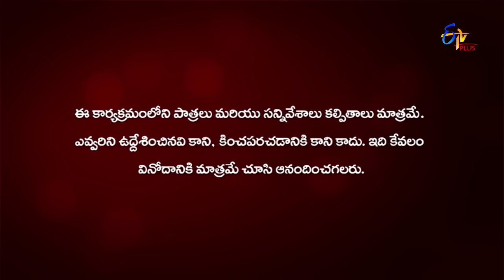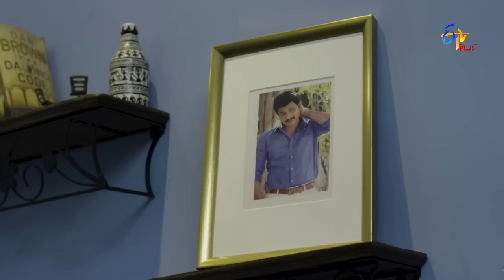Premaina Pellaina Sharatulu Vartistai | 26th June 2019 | Full Episode 03 | ETV Plus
ఈ రోజు మాలతి చేసిన వంటని ఎవరెవరు తింటారు..? తెలియాలంటే ఈ రోజు ఎపిసోడ్ చూడండి.. ''ప్రేమైనా పెళ్ళైనా షరతులు వర్తిస్తాయి సోమవారం నుండి బుధవారం వరకు రాత్రి 07:30 నిమిషాలకు మీ ఈటీవీ ప్లస్ లో''.